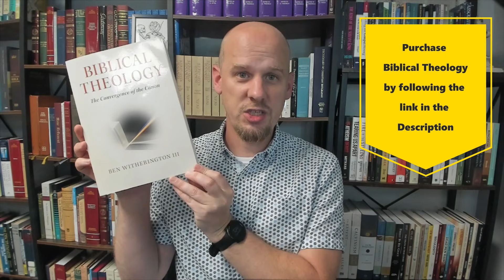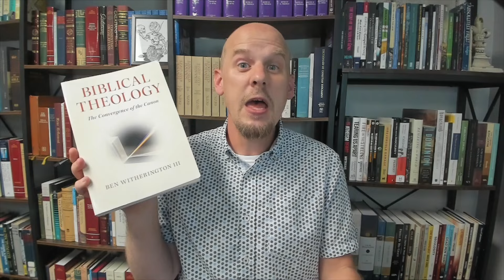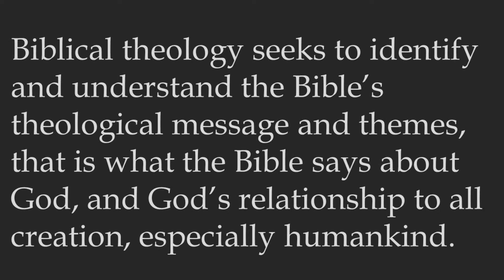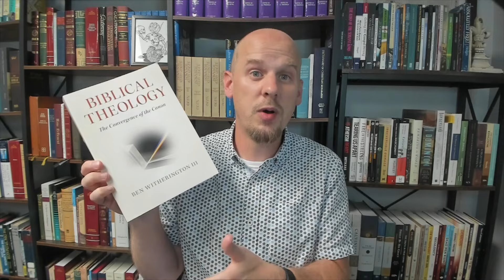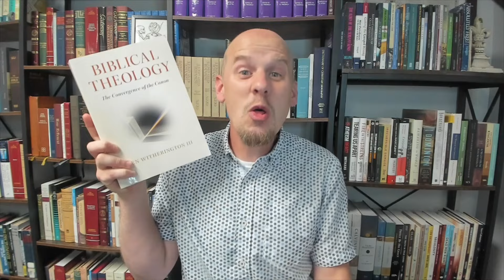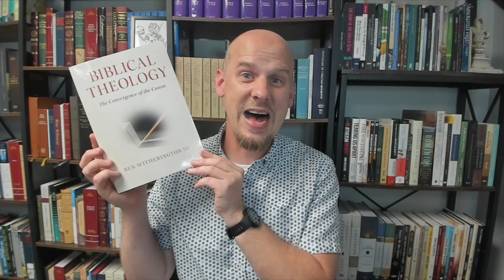Biblical Theology by Ben Witherington: A Book Review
Support Rev Reads by becoming a member today Make a regular donation starting at only $3 a month to keep the reviews flowing.

In Biblical Theology, Ben Witherington, III, examines the theology of the Old and New Testaments as a totality. Going beyond an account of carefully crafted Old and New Testament theologies, he demonstrates the ideas that make the Bible a sacred book with a unified theology. Witherington brings a distinctive methodology to this study. Taking a constructive approach, he first examines the foundations of the writers' symbolic universe - what they thought and presupposed about God - and how they revealed those thoughts through the narratives of the Old and New Testaments. He also shows how the historical contexts and intellectual worlds of the Old and New Testaments conditioned their narratives, and, in the process, created a large coherent Biblical world view, one that progressively reveals the character and action of God. Thus, the Yahweh of the Old Testament, the Son in the Gospels, and the Father, Son, and Spirit in the New Testament writings are viewed as persons who are part of the singular divine identity. Witherington's progressive revelation approach allows each part of the canon to be read in its original context and with its original meaning.

Shawn received a review copy of this book in exchange for an unbiased review of the book.